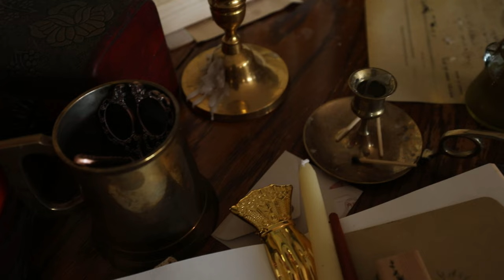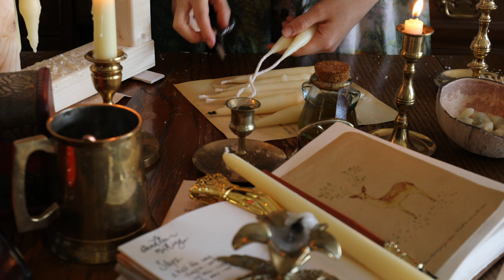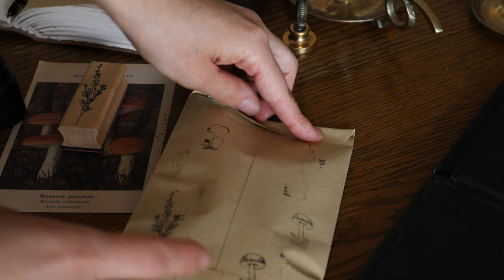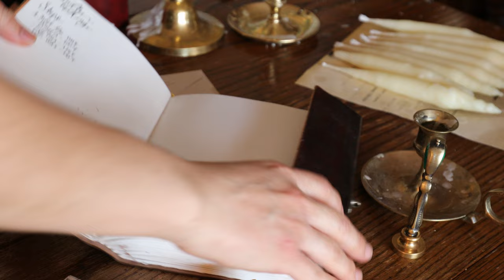🕯️Making Candles The Old Fashioned Way | Dipped Candles | Tea and cookies | DIY | Slow living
Hi, my name is Angelika. In today’s video I’m making candles for the first time! Have you make candles before?

Take care ♥️🕯️!

With love,
Angelika